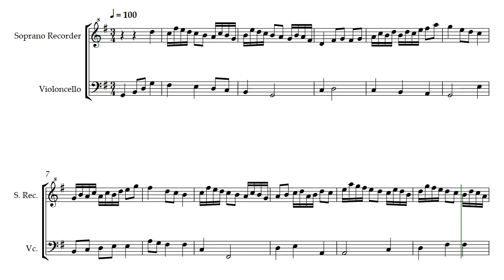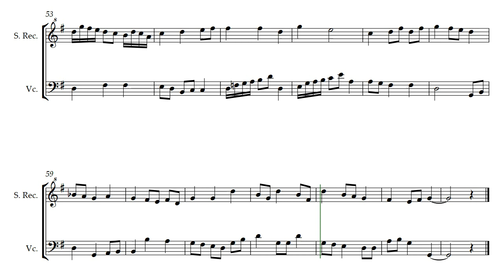The Nurses Duet (Opus 595) Duet for Soprano Recorder and Cello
The composition was a thank you to two nurses I once had who took wonderful care of me. They just happened to be musicians; one played soprano recorder and the other played cello, both of which I play. Seemed like a perfect way to express thanks to them. In The Nurses Duet by Daniel Hay the two instruments are working together, as did my nurses, but are completely different in personality, also as they were. It could be performed with Flute or Oboe rather than the recorder, and sounds wonderfully rich with Tenor Recorder and Cello.

For my friends musicians Raymond and Kathryn